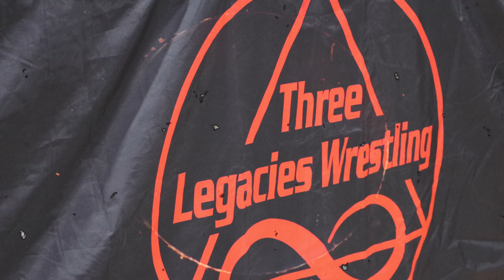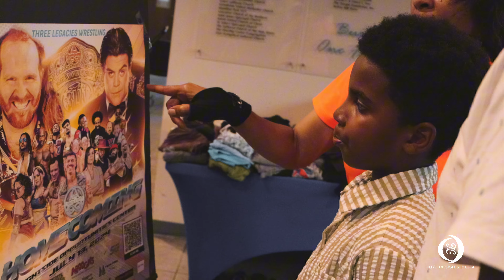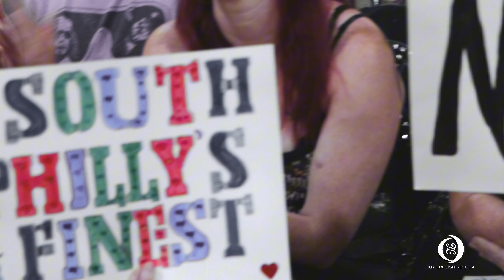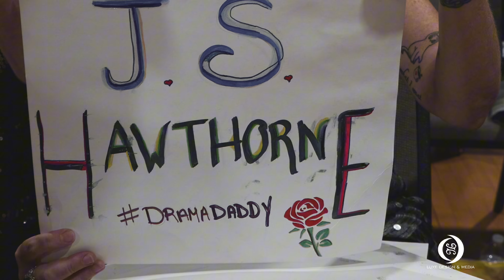3LW HomeComing Recap by Luxe Design & Media - Three Legacies Wrestling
Check out the full show on the Members Only Side of Our Channel